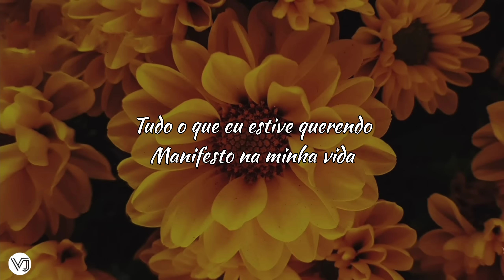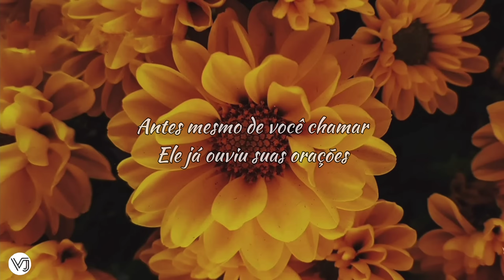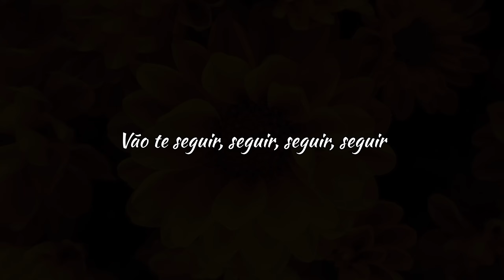Victor Thompson x Ehis D Greatest - This Year (Blessings) (tradução)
Lyrics

Everything I've been wanting manifesting for my life
Everything you've been wanting manifesting for your life

Mm-mm
(Sam Duke on the vibe)

Even before you call, He don answer prayer
My Papa, He too sure, He no fit fall your hand